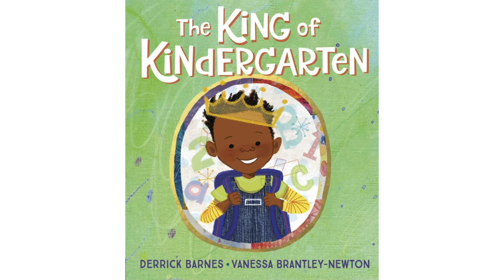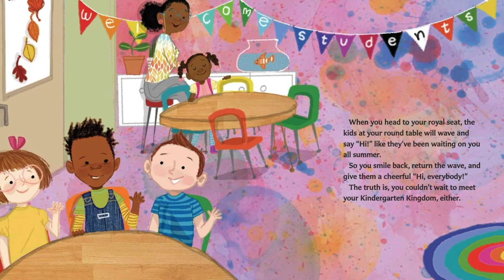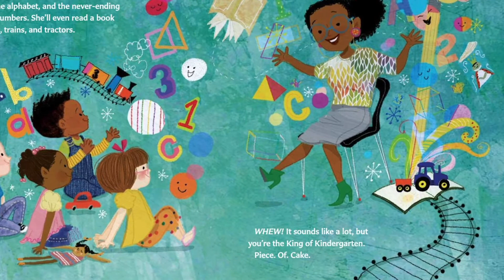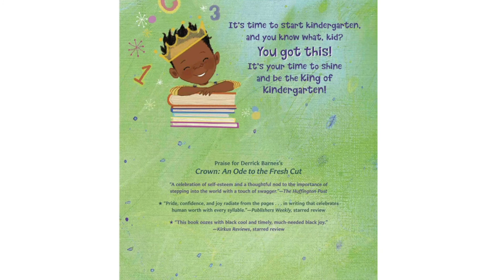Kids Books Read Aloud Story 📚 THE KING OF KINDERGARTEN by Derrick Barnes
The King of Kindergarten
Written by Derrick Barnes
Illustrated by Vanessa Brantley-Newton

A confident little boy takes pride in his first day of kindergarten.

Starting kindergarten is a big milestone--and the hero of this story is ready to make his mark! He's dressed himself, eaten a pile of pancakes, and can't wait to be part of a whole new kingdom of kids. The day will be jam-packed, but he's up to the challenge, taking new experiences in stride with his infectious enthusiasm! And afterward, he can't wait to tell his proud parents all about his achievements--and then wake up to start another day

Coming Soon… Magical Little Minds Website❗    MagicalLittleMinds.com

💻Facebook: Magical Little Minds - Home | Facebook